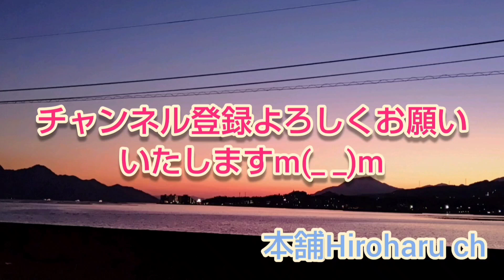【トレーラー運転手】 #54 江の川上流の土師ダム沿い県道5号線を通ってみました‼️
今回はお盆休みの豪雨災害の江の川上流に位置する土師ダム沿いを通ってみました‼️
土砂崩れがあって片側一車線になってるところもありましたが何とか通れるようになってて良かったです🤗

本舗Hiroharu ch